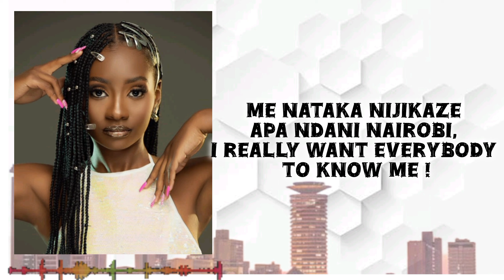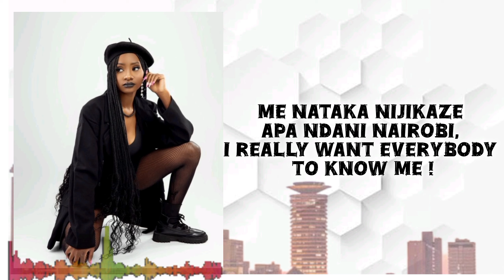NAIROBI cover - Sheryl gabriella & Kauli chifgabz | King Kaka & Halisi The Band (lyrics video)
KING KAKA - NAIROBI COVER FT HALISI THE BAND BY SHERYL GABRIELLA AND KAULI CHIFGABZ

🎵Audio Produced by @NESCALITO [classfeel Productions]

🎬Video by @Kaulichifgabz

🎶Original song by @TheOnlyKingKaka

(ignore tags);

NATAKA NIJIKAZE APA NAIROBI SONG + NAIROBI SONG KING KAKA + NAIROBI SONG SHERYLGABRIELLA + KAULI CHIFGABZ NEW SONG + SHERYL GABRIELLA NEW SONG